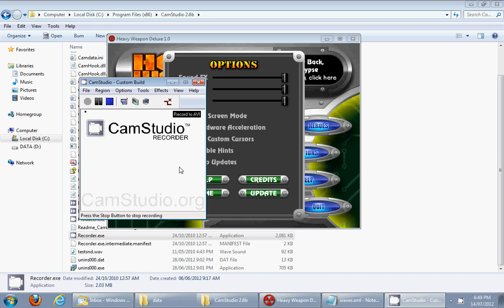My Heavy Weapon Deluxe Mod.avi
This just a short trailer, because I can't... win :D:D
My Heavy Weapon mod. I will upload it soon because it in the works
Sorry no music :D;D